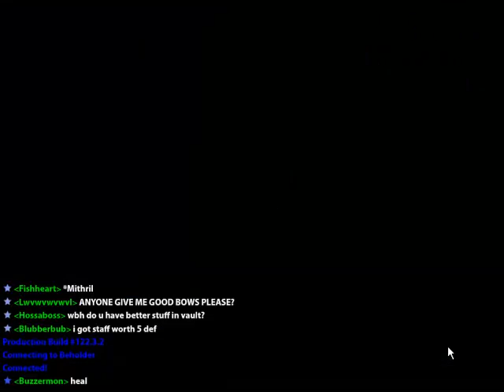RotMG: Let's Play - Ep 2 - ALMOST DIED!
Another episode of Realm of the Mad God where I almost die many times!